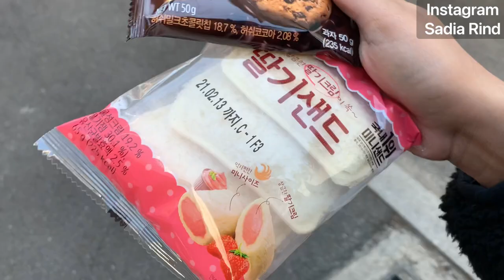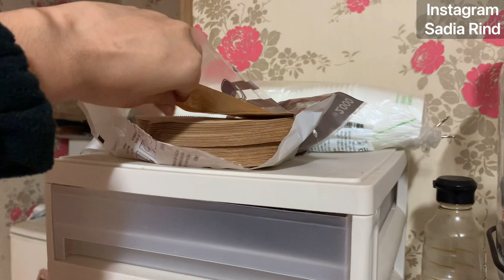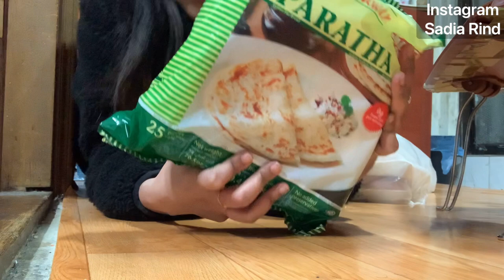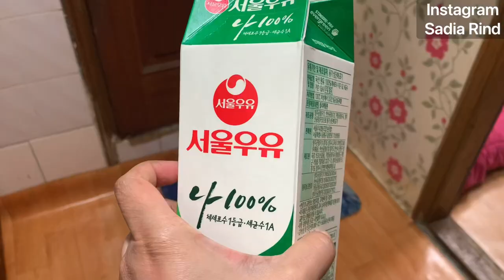🇰🇷 My BREAKFAST Today | SADIA RIND